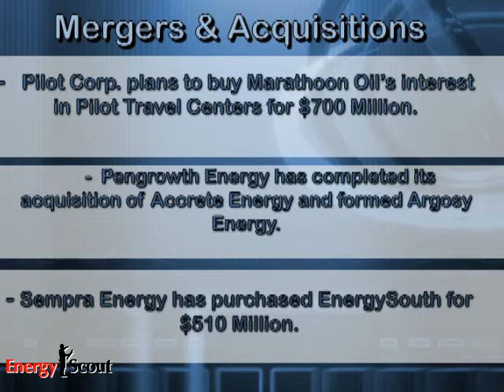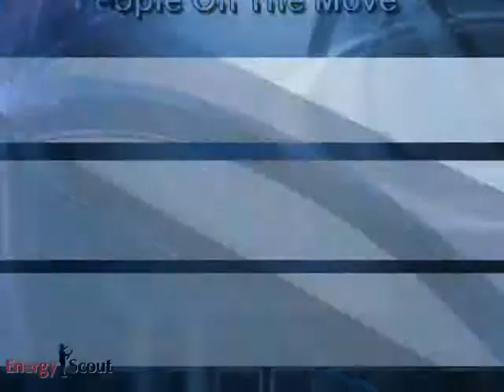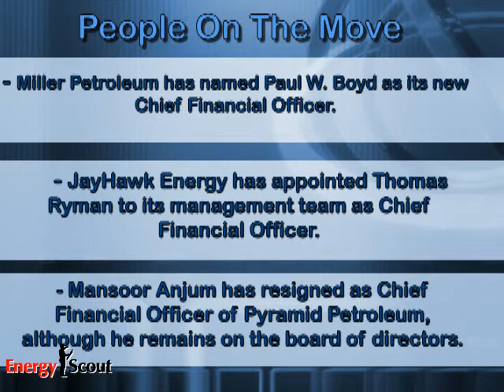Crude Oil Rollercoaster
Daily Energy News